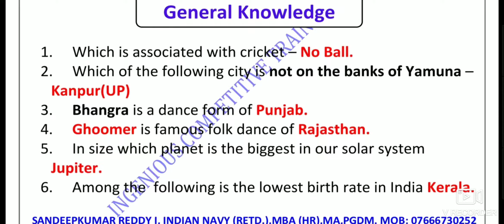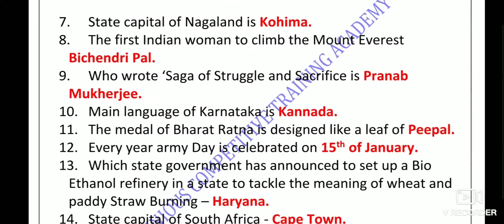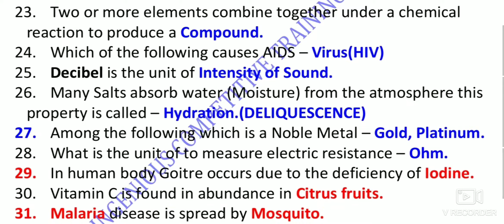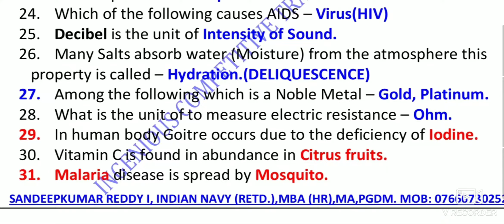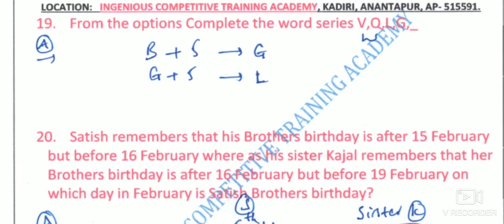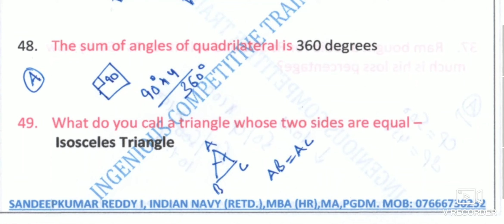ARMY TRADESMEN 8 CLASS EXAM PAPER VISAKHAPATNAM IN TELUGU EXPLANATION